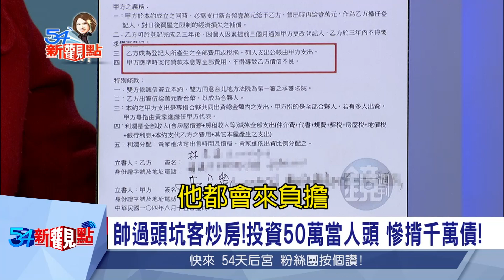帥過頭坑客炒房！投資50萬當人頭 竟慘揹千萬債｜陳斐娟主持｜【54新觀點搶先看】20181010｜三立新聞台